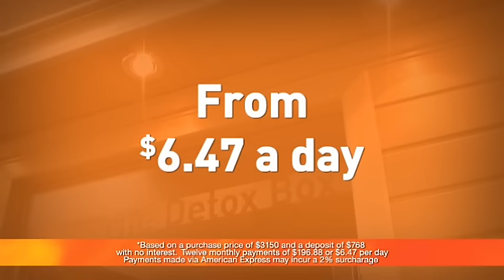Detox Box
Detox Box - Australia's leading far infrared sauna. This is our new ad for Brisbane to launch our new showroom.